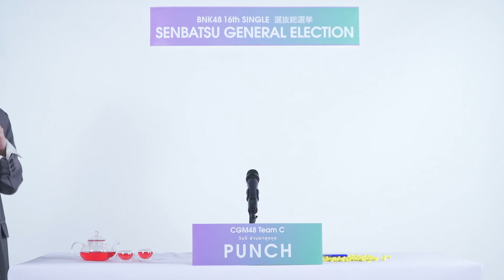Watcharee Danphasukkul (Punch CGM48) | CGM48 Team C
BNK48 16th Single Senbatsu General Election Appeal Comment
BNK48 16thシングル 選抜総選挙 アピールコメント

Voting Period
1 NOV - 7 DEC 2023

Get GE4 Token by Pre-Order/Redeem BNK48 15th Single “Kibouteki Refrain” via iAM48 Application
NOW - 4 DEC 2023